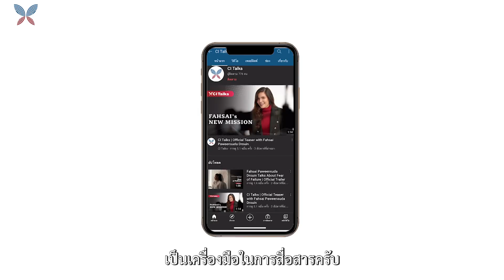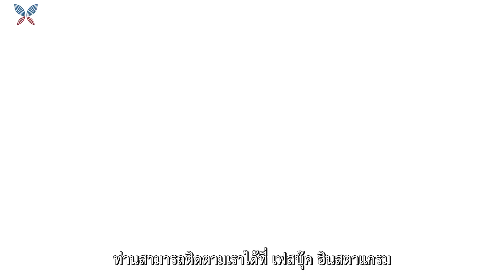Fred & Fahsai Present CI Talks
ชวนมาคุยกับ 2 ผู้ร่วมก่อตั้ง CI Talks : เฟรด โมอาว็าด (Fred Mouawad) และ ฟ้าใส ปวีณสุดา ดรูอิ้น (Fahsai Paweensuda Drouin) กับภารกิจครั้งใหม่ที่จะมาช่วยเปลี่ยนแปลงสังคมให้ดีขึ้นผ่านวิดีโอและทอล์คสร้างแรงบันดาลใจ
ซี ไอ ทอล์ค (CI Talks) เป็นกิจการเพื่อสังคมซึ่งนำเสนอผ่านแพลตฟอร์มออนไลน์ ผู้ชมจะได้ร่วมเรียนรู้ผ่านทอล์คสไตล์ Cinematic รวมทั้งเข้าร่วม Interactive Workshop คัดสรรผ่านเซเลบและกูรูตัวจริงของวงการ ครอบคลุมเนื้อหาจากหลายอาชีพ หลากแง่มุม ทั้งในด้านธุรกิจ และไลฟ์สไตล์ซึ่งเป็นประสบการณ์ส่วนตัวของ 'โค้ช' เรามุ่งมั่นเป็นอย่างยิ่งที่จะช่วยให้คุณได้จุดประกายการเติบโต สร้างแรงบันดาลใจให้เกิดการลงมือทำ และเปลี่ยนคุณให้เป็นคนใหม่ในเวอร์ชั่นที่ดีขึ้นกว่าเดิม
Take a seat with the co-founders of CI Talks, Fred Mouawad and Fahsai Paweensuda Drouin, who are on a quest to make the world better one video, or rather one talk, at a time. An online social enterprise platform, CI Talks offers cinematic production style video talks and interactive workshops hosted by celebrities and experts.
Covering a variety of topics (business, vocational and lifestyle, work and play), viewers get insights into real life challenges faced by our coaches. CI Talks is about igniting growth, inspiring people to take action to become better versions of themselves.